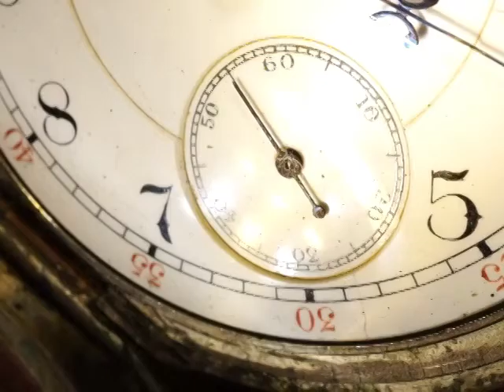The Last Drop Of Oil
A drop of oil is formed and begins to fall from the top of the screen. The narrator asks, "What would you do with the last drop of oil? Use it for lubrication? Burn it for heat or power?" Traffic rushes by as we are reminded that the oil we use today took hundreds of thousands of years to produce and we have depleted it in a geological second. A challenge is raised. "Would you use that last drop for another 'jackrabbit' start?" Everything stops when the oil is gone. BUT there is hope as we see the rising sun.

Official Selection at Greentopia Film Festival 2012